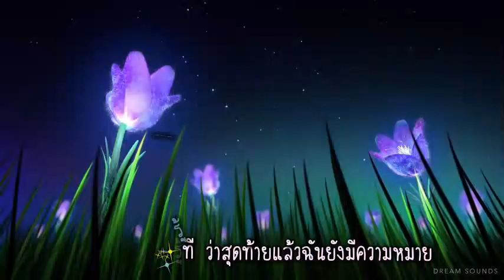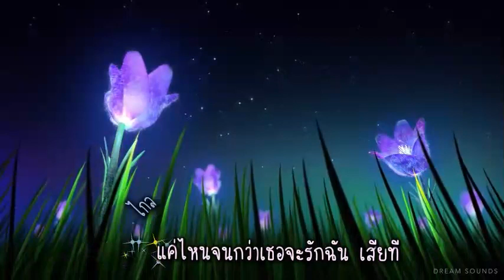ไกลแค่ไหน คือใกล้ - getsunova